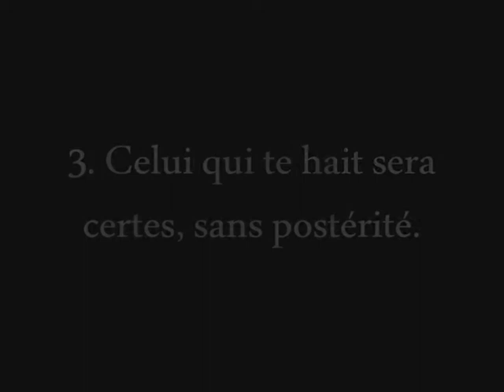Surah Al Kawthar - Imam Hassan Sarr [Wolof]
IDEAL Presents Surah Al Kawthar in the Wolof Language.
The Recitation is by Qari Muhammad Ayyub.

For more translations and CDs in Wolof, Yoruba, Mandinka, Creole and work in other African dialects, please visit us